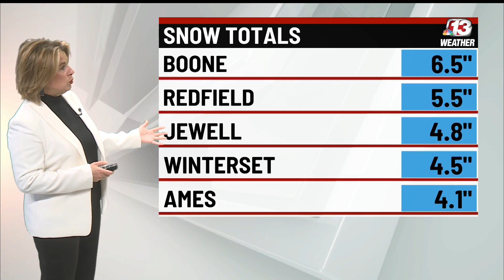Twitter Forecast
Saturday Snow